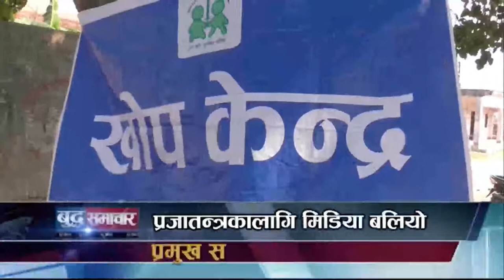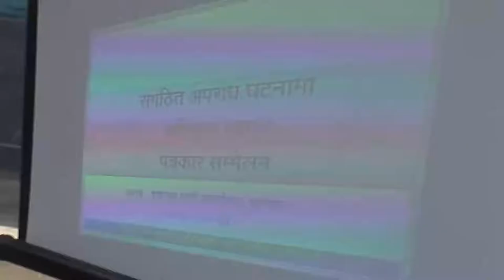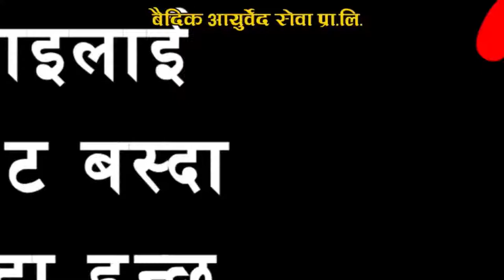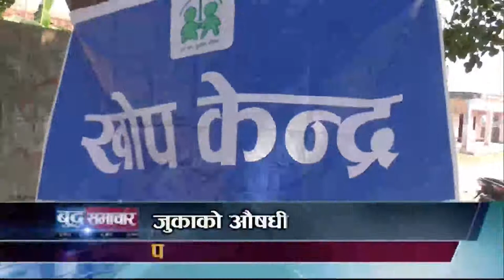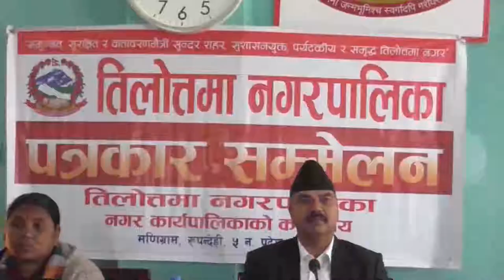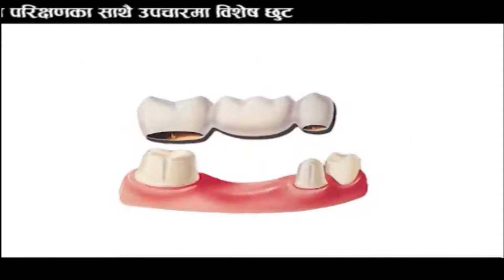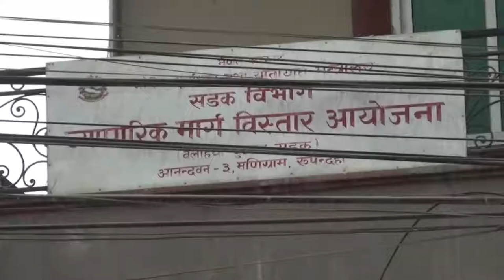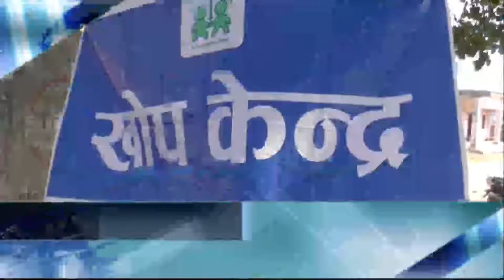बुद्ध समाचार || 2075 Baisakh 06 PM || Buddha TV